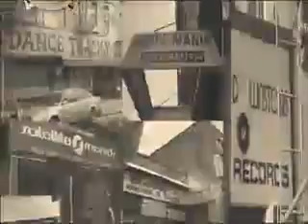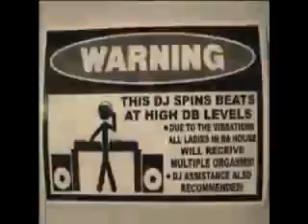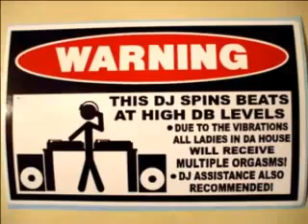eMbEr RaDiO LiVe HARDER!!! 04.19.13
TIME TO BOP THEM HEADS AND GO HARDER ON 04.19.13!!! YES, IT'S THE RETURN OF THE ORIGINAL BADBOYS, DJ'S HYPERTECH AND ENCODER!!! DOING A SPECIAL BIRTHDAY SET (HAPPY BIRTHDAY HYPERTECH!!!), AND UNWRAPPING THE CANDY BEFORE THE EPIC "CANDYBALL 11" EVENT IN THE NYC ARENA (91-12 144TH ST, JAMAICA, , NY 11435) ON 04.20.13!! SPECIAL GUEST DJS AND MCS, (TBA), WILL BE IN THE HOUSE ALL NIGHT!!! HARDCORE, DUBSTEP, TRAP AND ELECTRO-HOUSE!!! DON'T MISS OUT ON THIS SPECIAL SET, SO TUNE IN OR BE TUNED OUT!

ERL IS LIVE EVERY FRIDAY AT 8PM (EST) TO PEEP US ON YOUR SMARTPHONE, DOWNLOAD THE FREE USTREAM APP AND FIND US USING THE SEARCHWORD "THEREALDJSMOKE", OR GET THE FREE TUNEIN APP AND FIND US USING THE SEARCHWORD "MMERADIO"!!!

EMBERRADIOLIVE.COM
1.415.66EMBER

ANY ARTISTS (GRAPHIC OR STREET) WANT TO PROMOTE UR SKILLS? CONTACT THE STATION!